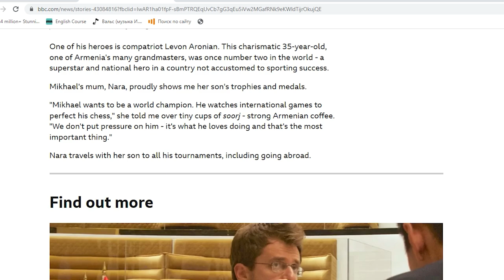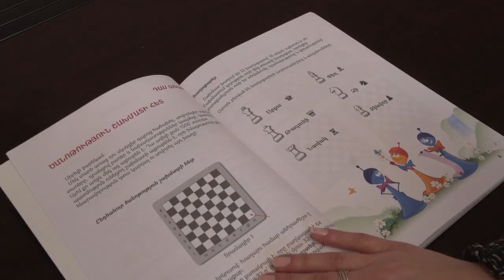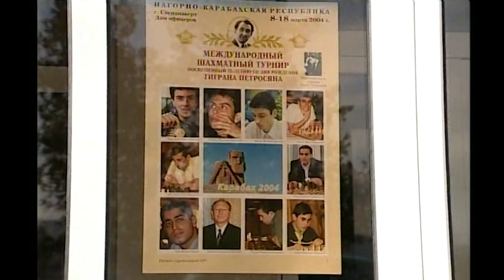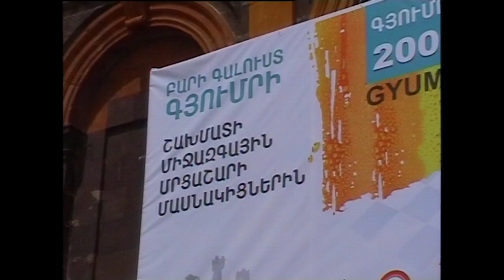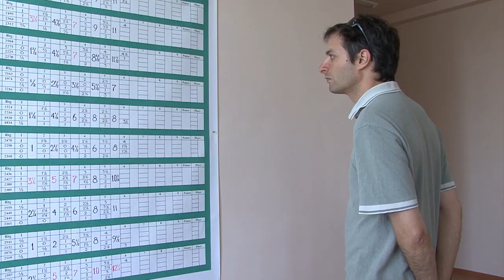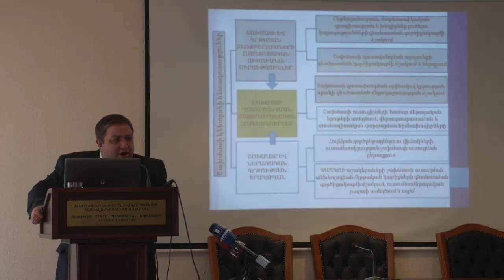Movie devoted to the 20th anniversary of the Chess Academy of Armenia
Summarizing the 20years of hard work